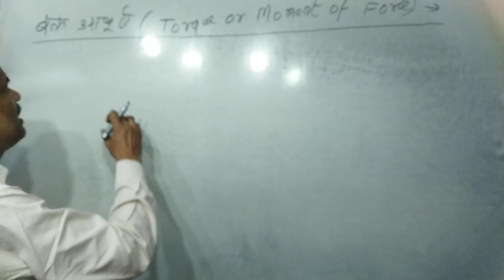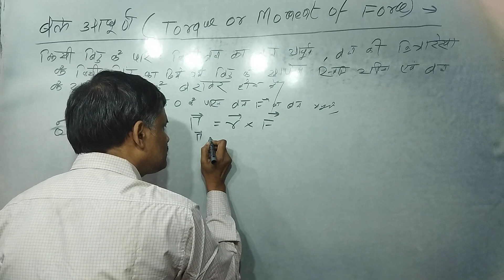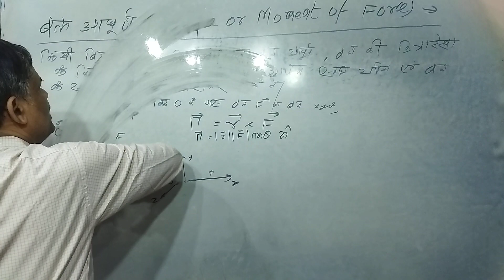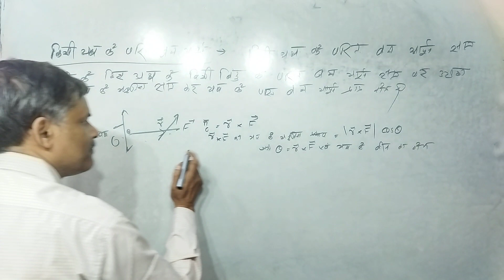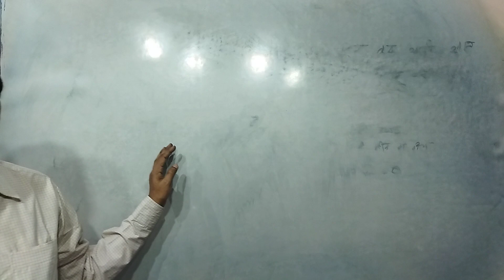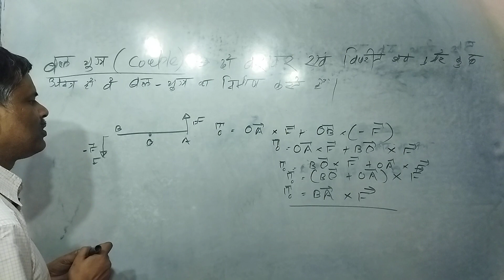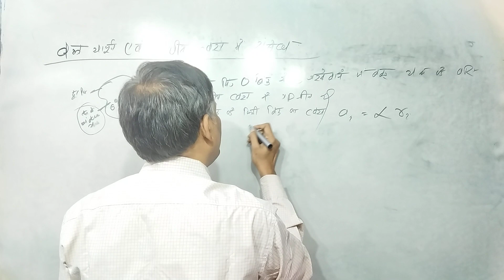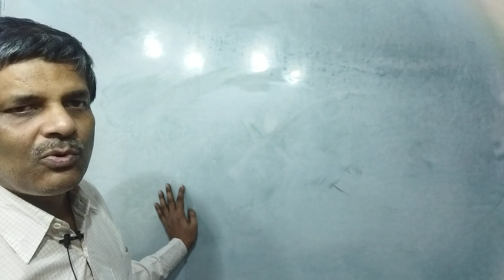Class 11 भौतिकी | घूर्णन गतिकी L- 7.3